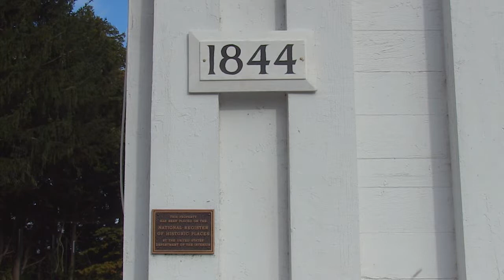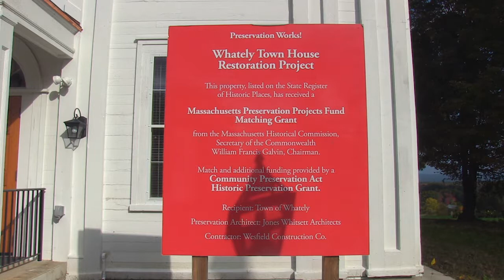Whately Town Hall Ribbon Cutting Ceremony- September 30, 2018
Rribbon cutting ceremony of Whately's restored town hall building.  Shot and edited by FCAT production Assistant Jonathan A. Boschen